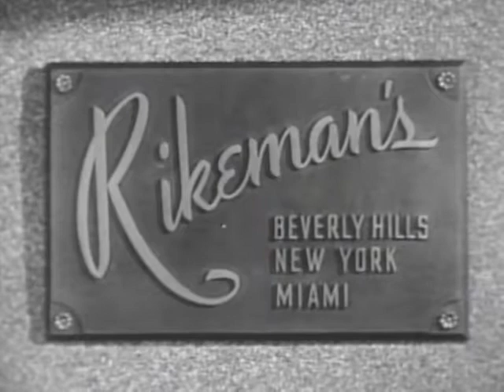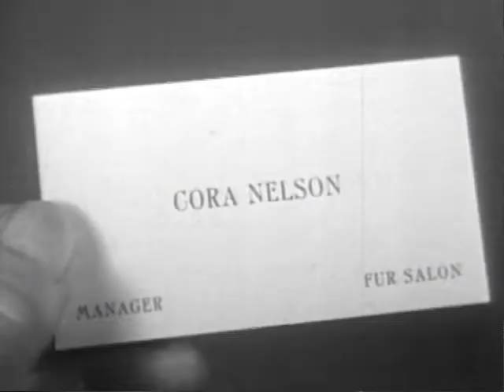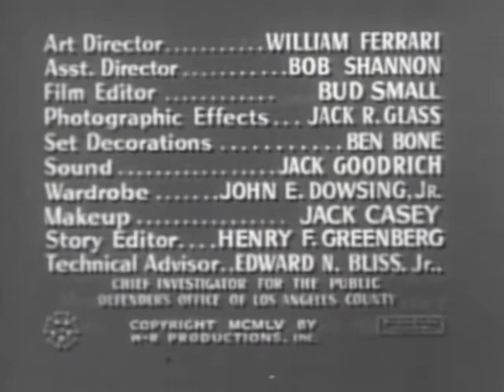One Step Beyond | Season 2 | Episode 32 | The Sapphire Mink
Produced at the same time as the more well-known The Twilight Zone (1959), this series was an extension of the tradition of radio horror and supernatural dramas such as Light's Out, The Mysterious Traveler and The Witches Tale. As with the Twilight Zone and the radio programs each tale was book-ended by an introduction and conclusion by a host. However, rather than creating fictional stories with supernatural twists and turns, this program sought out "real" stories of the supernatural, including ghosts, disappearances, monsters and the like, re-creating them for each episode. No solutions to these mysteries were ever found, and viewers could only scratch their heads and wonder, "what if it's real?"

Director: John Newland, Axel Gruenberg, Jack Hively
Starring: John Newland, Robert Douglas, Olan Soule, Will J. White, Francis De Sales, Rudolph Anders